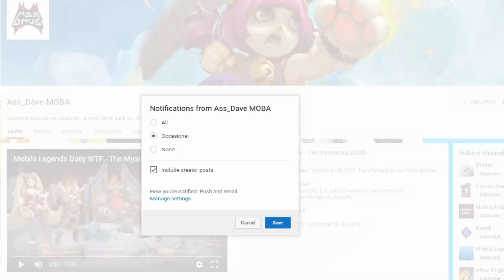BEST HERO TO GRIND TO MYTHIC in Season 6! Mobile Legends Saber Ranked Gameplay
Learn the DOs and DON'Ts with Saber in this Ranked Gameplay with Mythical Glory Player! Mobile Legends Saber gameplay.

We will be uploading gameplay videos as well as other amazing videos on a daily and weekly basis. Sit tight and enjoy the ride.

Your Best Mobile Legends Buddy,
Dave

In this video:
Mobile Legends
Saber Full Metal Skin